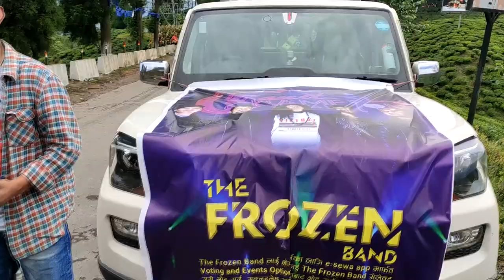The Frozen Travelling HomeTown Mirik BandChampionNepal Top 5 Home Visit